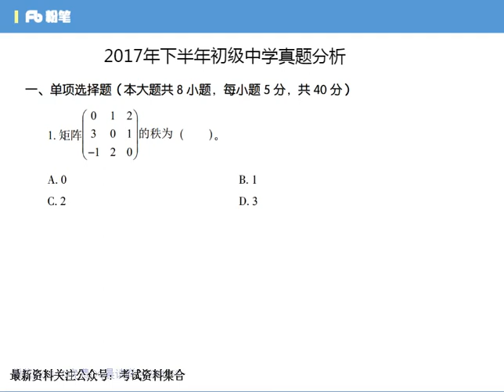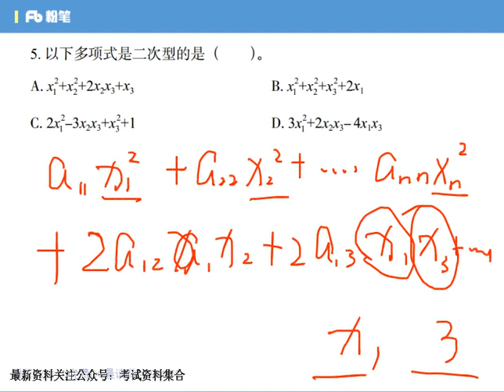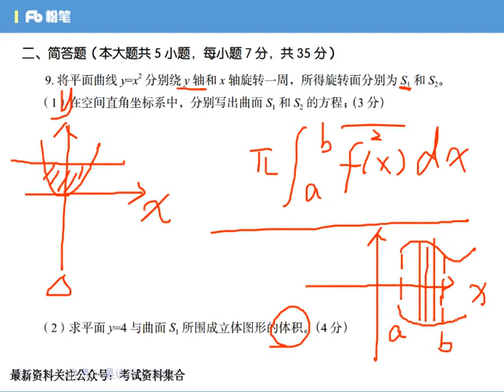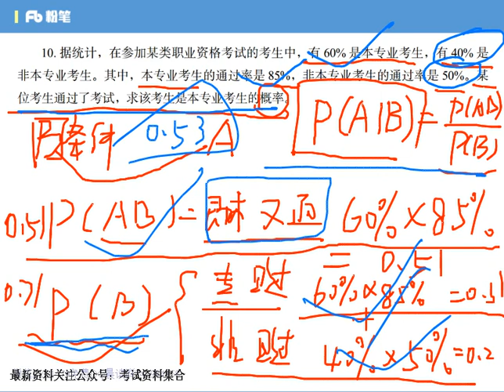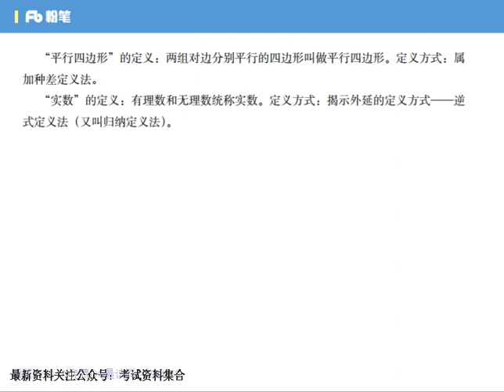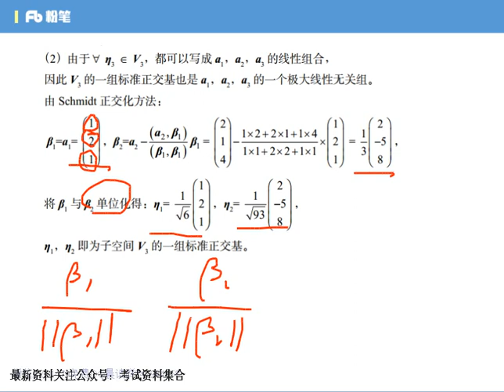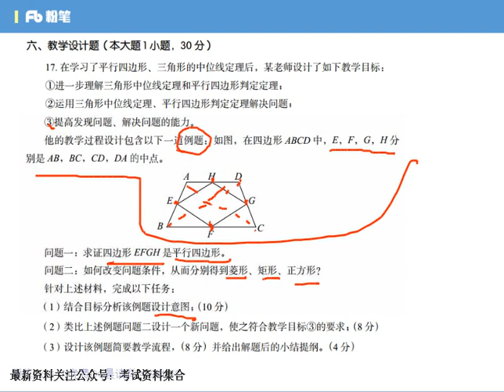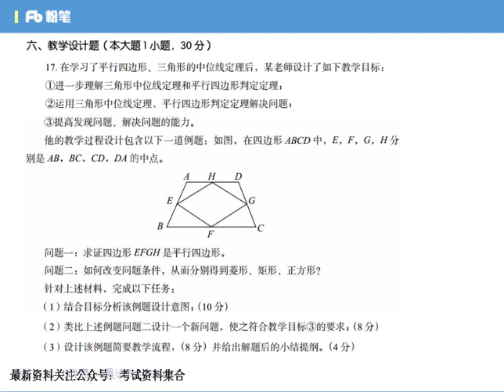教师资格证 高中数学 第24讲 真题解析